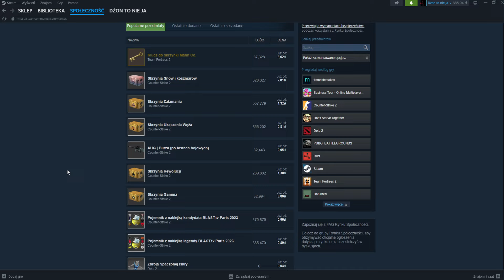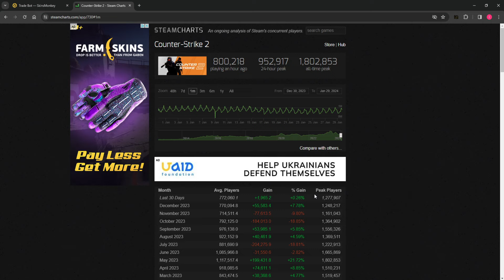Czy w styczniu będzie gorzej z graczami niż w grudniu?